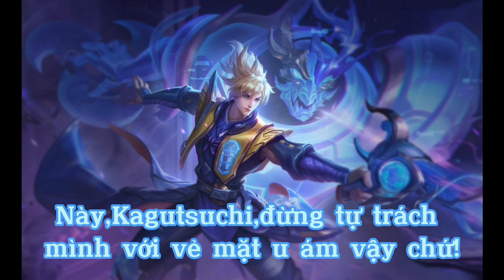Dịch giọng trang phục Valhein/Xạ Thần Kagutsuchi(Valhein/Kagutsuchi voice vietsub)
Ủng hộ tớ nhé!
Vui lòng không reup khi chưa có sự cho phép